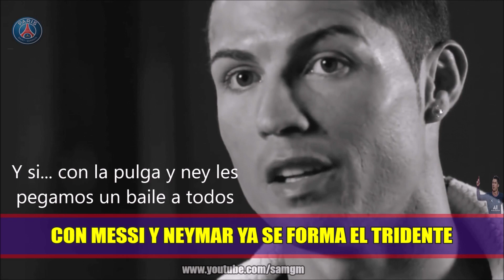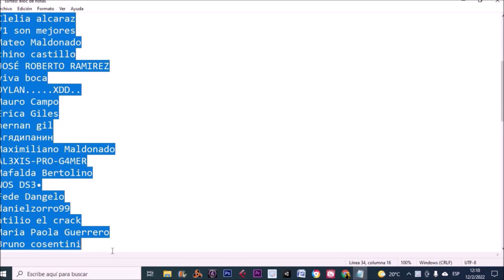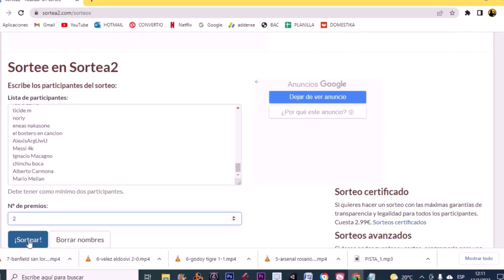Canción Cristiano Ronaldo Se Va Al PSG (Parodia La Trampa es Ley)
Parodia de "La Trampa es Ley", cantando sobre la posible llegada de CR7 al PSG en donde formarian la dupla esperada por todos con Lio Messi!
SORTEO AL FINAL DEL VIDEO!!!

CRISTIANO AL PSG
CRISTIANO SE VA DE MANCHESTER UNITED
LA TRAMPA ES LEY
MESSI Y CRISTIANO JUNTOS